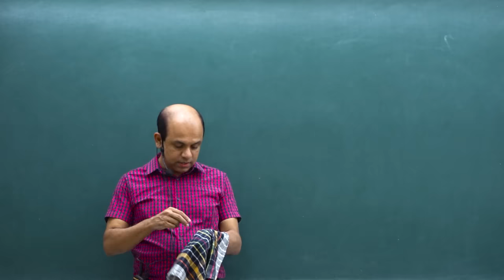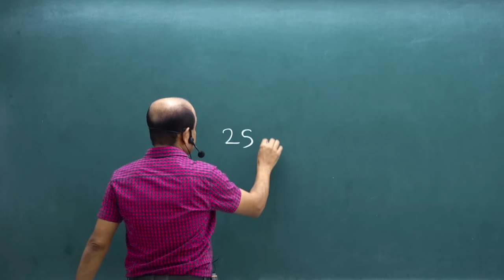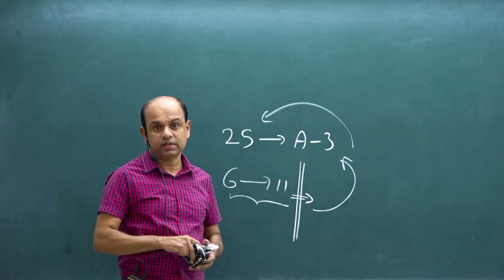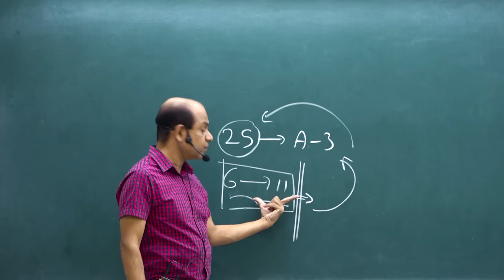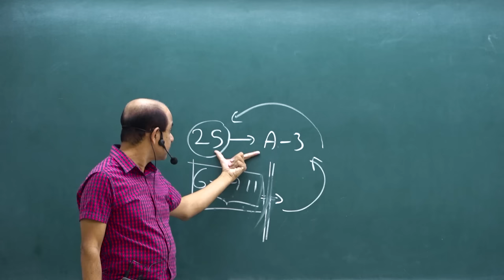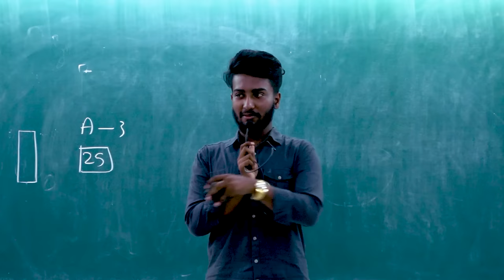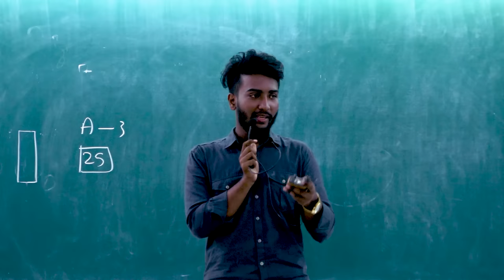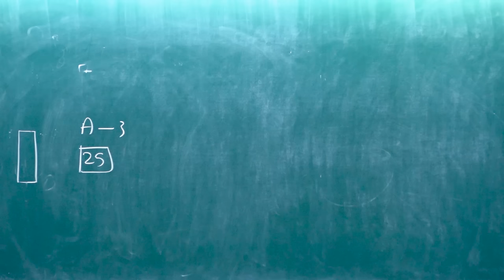BLACK-BELT ඉන්ජා I ඉගෙන ගන්න හැම එකාම බලපල්ලා I Ajantha Dissanayake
We warmly welcome you all to the GCE AL COMBINED MATHS  series conducted by the well known combined maths senior lecturer Ajantha Dissanayake.